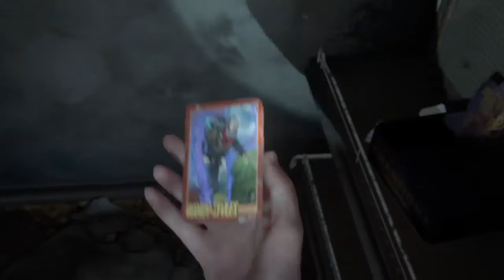The Last of Us™ Part II {part 51} Ellie Seattle Day 2 Part 8